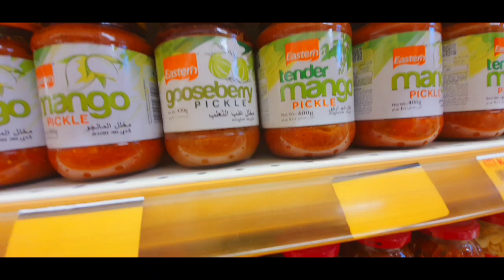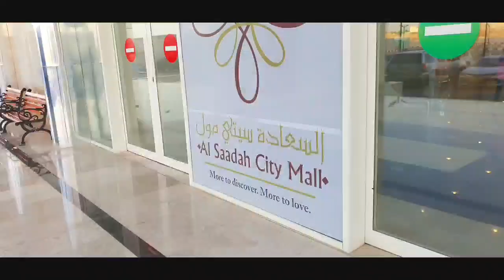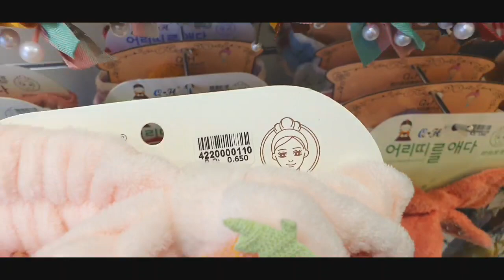قررت اخرج من البيت بعد فترة حبس الامتحانات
حبايب رشا وحشتوني بجد والله العظيم ونفسي اشوفكم جمعيا بس كفايه أن ربنا مجمع بينا وبحبكم في الله وفضلا وليس أمرا لاتنسو الاشتراك ولايك وتفعيل الجرس ليصل لكم كل جديد
رشا مصريه وافتخر